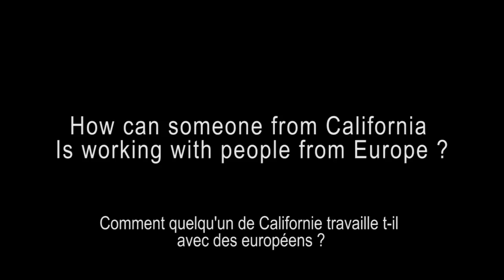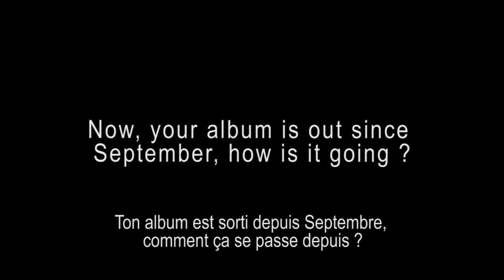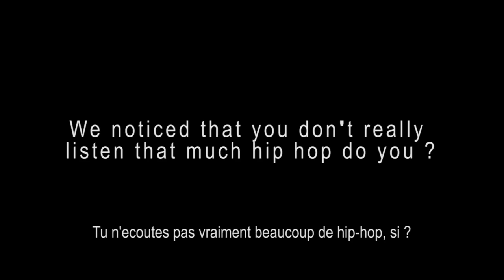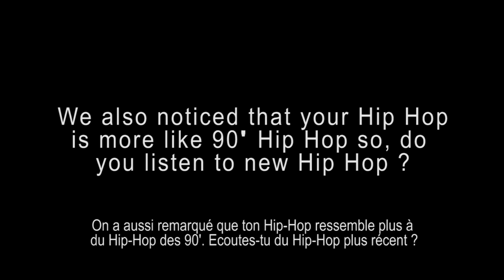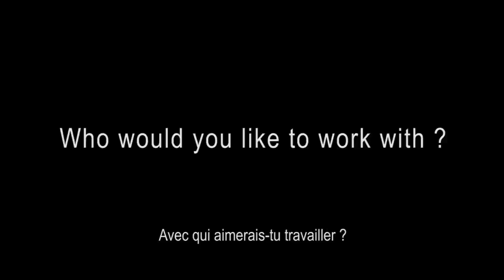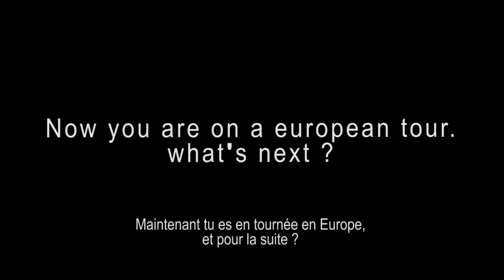Interview Gavlyn modest confidence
Interview Gavlyn and DJ Dubplates where we return to his career, his European tour, relationships with Broken Complex and Organized Threat and future album Modest Confidence

Interview de Gavlyn et DJ Dubplates où nous revenons sur son parcours, sa tournée européenne, les relations avecBroken Complex et Organized Threat  et son futur album Modest Confidence